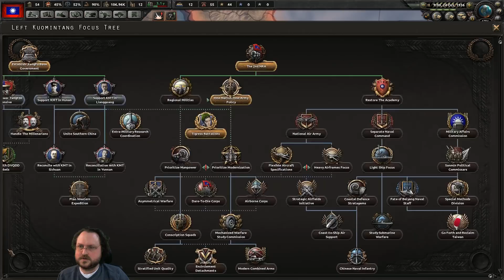Hearts of Iron IV - KAISERREICH MOD! - China's Left Kuomintang - Part 5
Kaiserreich is an incredibly detailed and high-quality mod for Hearts of Iron IV, which asks one simple question: What if Germany had won World War One? In this LP, we'll be playing as the Kuomintang (Nationalist China).

Snail Mail:
P3A 4S8